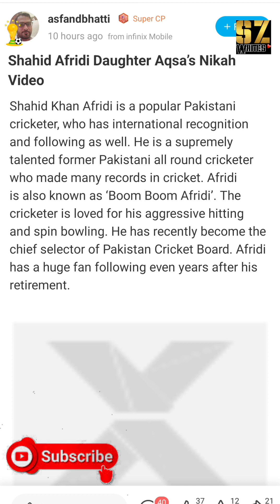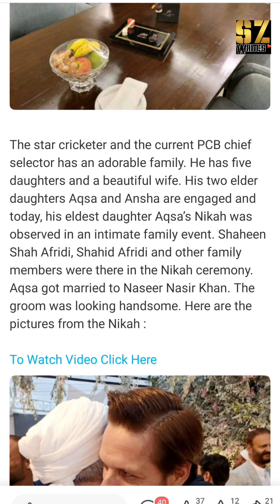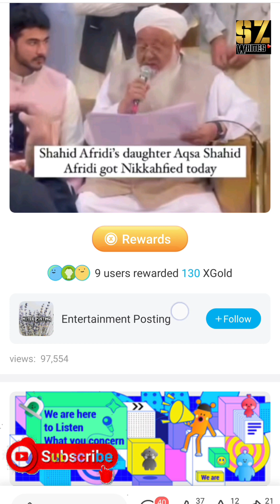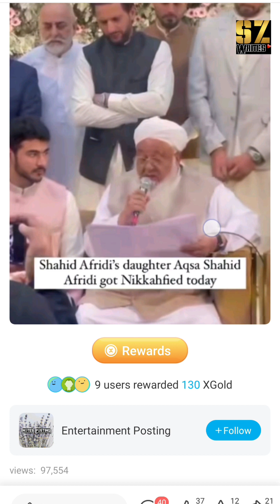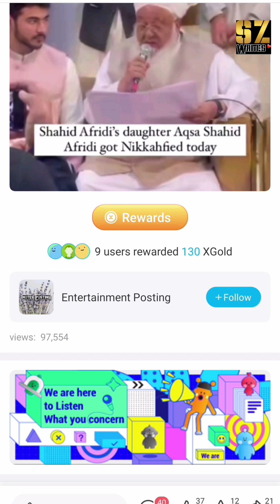شاہد آفریدی کی بیٹی کی شادی || انٹرنیٹ پر وائرل ہوگئی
شاہد آفریدی کی بیٹی کی شادی || انٹرنیٹ پر وائرل ہوگئی sz writes @szwrites sz writes